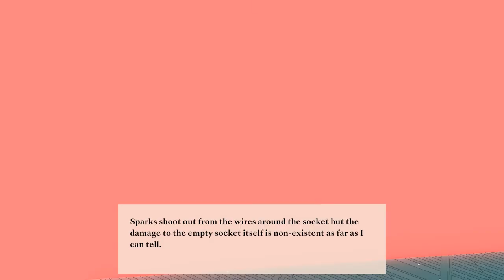Sable | Full Playthrough | No Commentary | Ep. 3 | Pt. 2 | Heartbreak in the City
Welcome to the episode 3, part 2, of our Sable journey.

In this episode we help out the city of Eccria, which has lost power. In order to deliver the larval husk to Aeyan, we first need to help the guard Sandip get the power back on in the city.